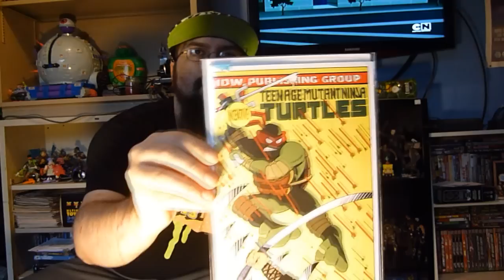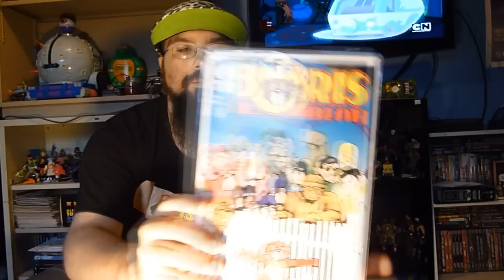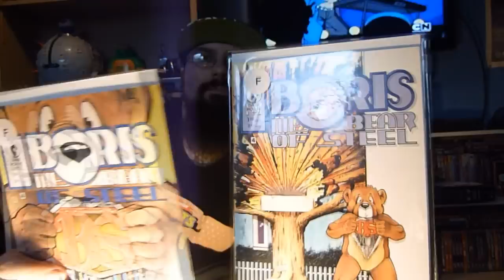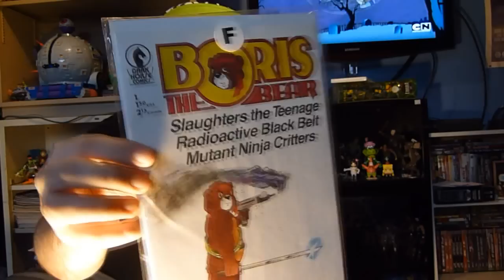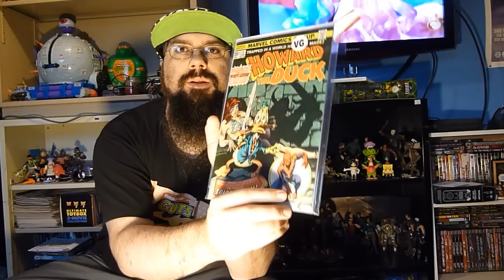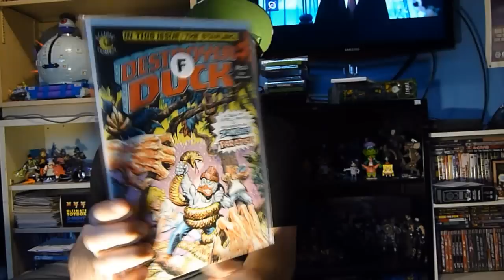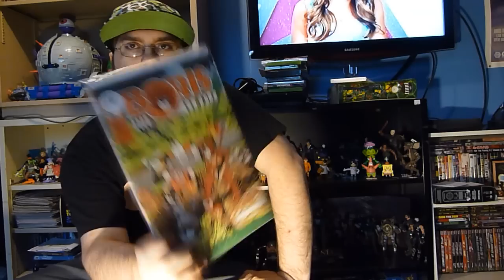Comic Book Package 10/14/11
Just some comics I got in the mail